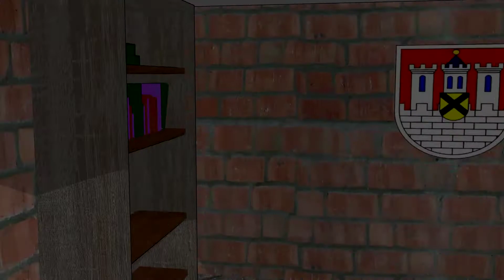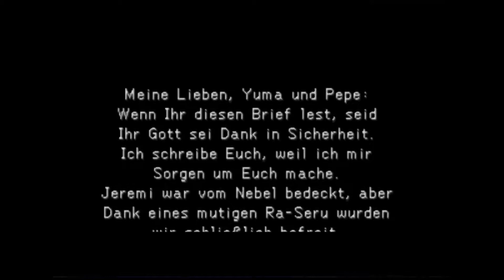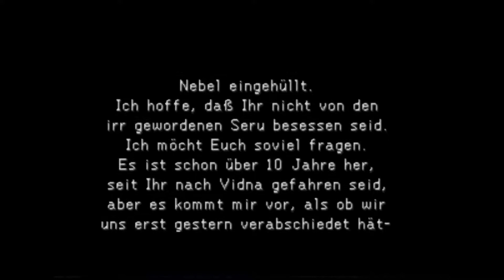Legend of Legaia - 026 - Wo ist Hari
Musikalische Unterstützung des Intros erfolge durch die Band Starkbier.

Den Sound der Endcard spendiert euch ein Silent Partner von Youtube:
Hang for Days -Silent Partner -Alternative & Punk - Funky

Seht euch auch die folgenden Kanäle an:
► RayPlay: